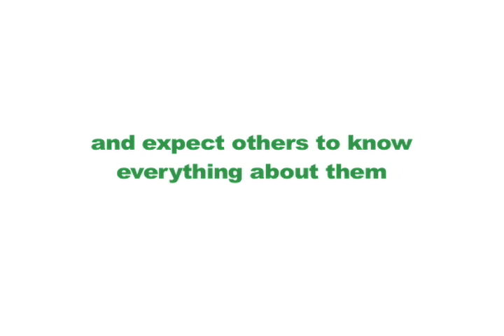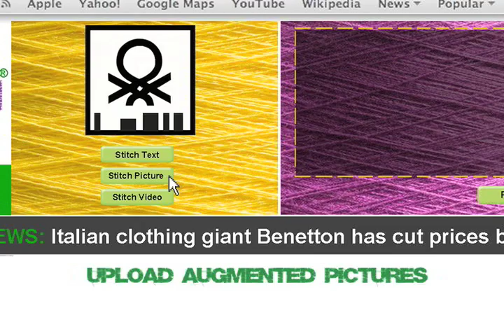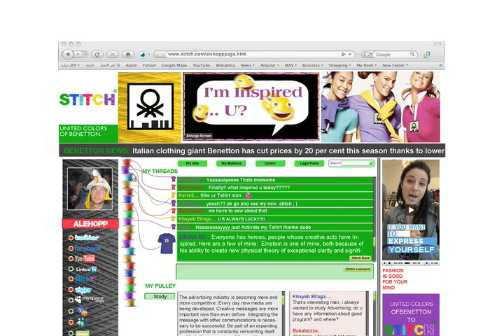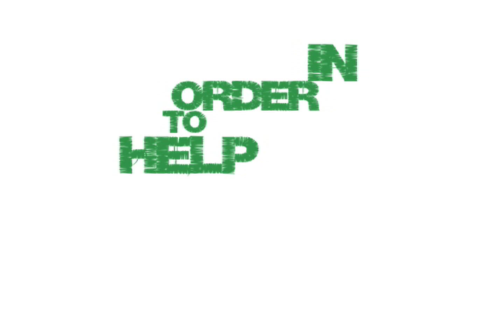Future Lions 2009 BENETTON STITCH